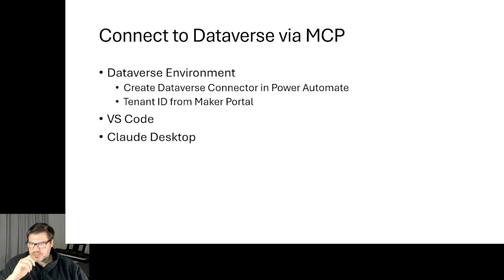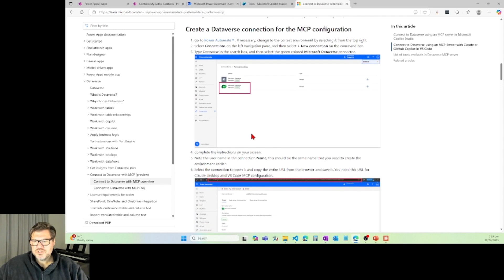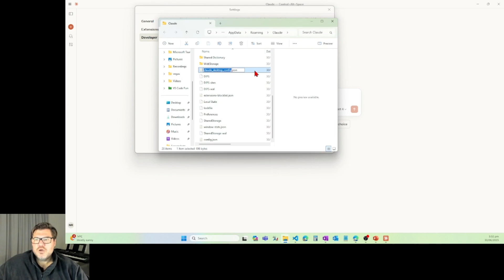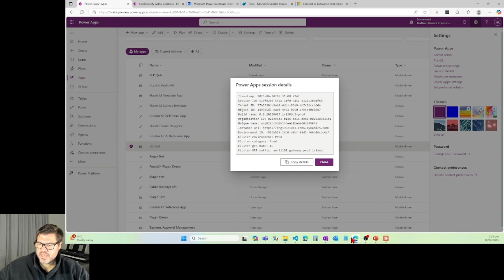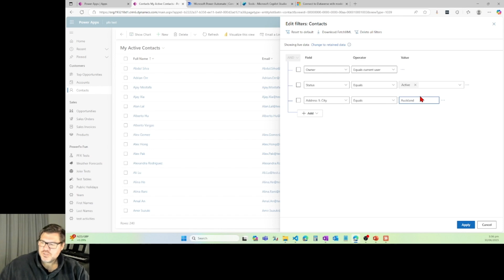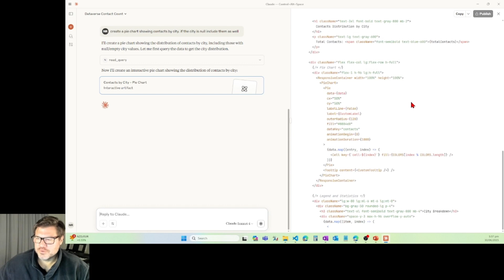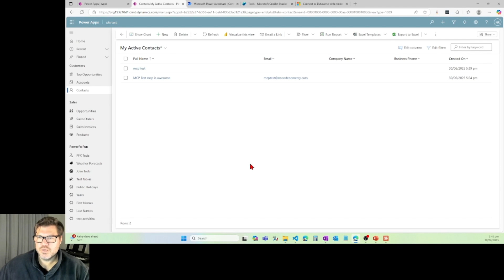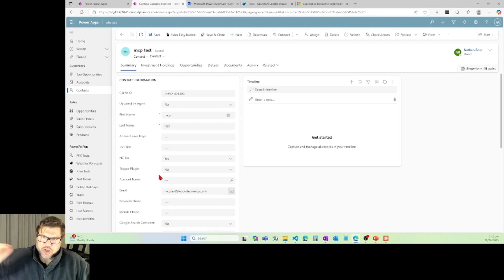🚀 How to Set Up Model Context Protocol (MCP) with Dataverse in Power Platform | Step-by-Step Guide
Are you ready to unlock the power of Model Context Protocol (MCP) with Dataverse in the Microsoft Power Platform? In this step-by-step tutorial, I'll walk you through how to set up MCP, connect it to Dataverse, and start using natural language queries to create records, build charts, and more—ALL without writing complex code!

✅ Perfect for Power Platform enthusiasts, makers, and pros who want to explore the future of natural language processing in Dataverse.

What you’ll learn:

How to set up MCP with Dataverse using VS Code and Cloud Desktop

How to configure the MCP JSON connection file

How to run natural language queries in Claude

How to create, query, update Dataverse records with ease

Real-time demos including chart creation and data updates

💬 Drop your questions or VS Code directory tips in the comments!

⏱️ Chapters:
00:00 - Introduction to MCP and Dataverse
01:00 - Prerequisites and Setup Overview
02:30 - Connecting Dataverse in Power Automate
04:10 - Installing MCP Locally via VS Code
06:20 - Grabbing the Dataverse Tenant ID
07:15 - Setting Up Cloud Desktop
08:30 - Configuring MCP Connection JSON
12:00 - Testing the MCP Connection
13:10 - Running Natural Language Queries
15:30 - Creating Charts with Natural Language
18:00 - Creating Dataverse Records via MCP
20:30 - Updating Dataverse Records via MCP
22:00 - Final Thoughts and Next Steps